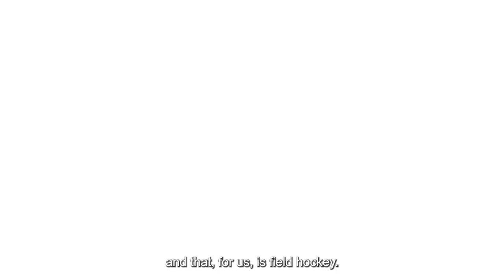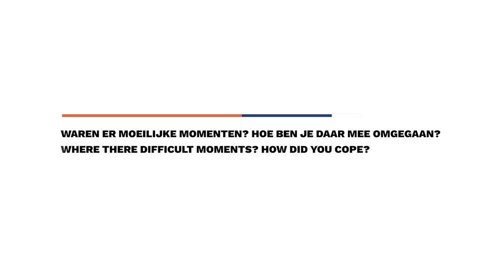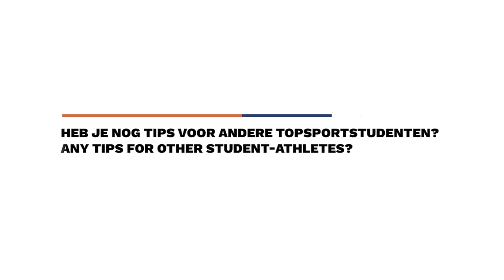Olympic student-athletes talk about Dual Career and Mental Health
Olympic student-athletes of the Vrije Universiteit Brussel testify about the benefits and challenges of a dual career in sport and higher education, and how this impacts their mental health.

Video of the Erasmus+ Sport project "Dual Careers for Mental Health" (DC4MH), and shown for the first time during the final DC4MH symposium on November 16th, 2022 at the Vrije Universiteit Brussel.

Video by @saycheesefotomarketing6272